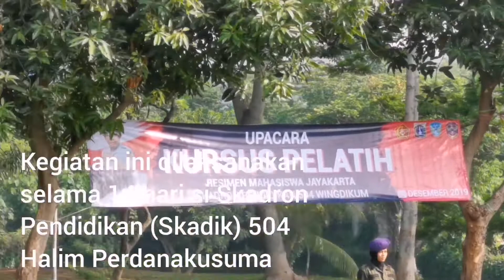Menwa Jayakarta Gelar Kursus Dinas Staf dan Suspelat di Skadik 504 Halim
Resimen Mahasiswa (Menwa) Jayakarta, menggelar Kursus Dinas Staf (KDS) dan Kursus Pelatih (Suspelat) 2019.

Kegiatan ini dilaksanakan selama kurang lebih 14 hari di Skadron Pendidikan (Skadik) 504 Halim Perdanakusuma.

Penutupan KDS dan Suspelat dihadiri langsung Komandan Skadron Pendidikan 504 Letkol Seno Hadi, Kepala Kesbangpol Pemprov DKI Taufan Bakri, serta Komandan Menwa Jayakarta Raden Umar.

Tujuan dari kegiatan KDS dan Suspelat adalah meningkatkan kemampuan dan keterampilan dari para anggota Menwa terpilih yang nantinya akan bertugas melatih para juniornya dalam upaya
Mempersiapkan mahasiswa yang memiliki pengetahuan, sikap disiplin, fisik dan mental serta berwawasan kebangsaan dan cinta tanah air serta bela negara.